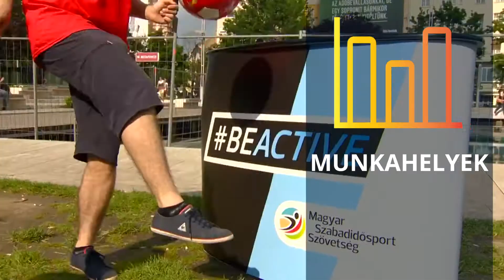Kihívás Napja 2022 beharangozó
UGORJUK MEG EGYÜTT!

2022 május 25-én szerdán legyen a mozgásé a főszerep!
A Magyar Szabadidősport Szövetség Kihívás Napja rendezvényén tanintézmények, települések, munkahelyek- ezen belül a rendvédelmi szervek- mellett az idén először közösségek is vetélkedhetnek majd a „Magyarország Legsportosabbjai” címekért.